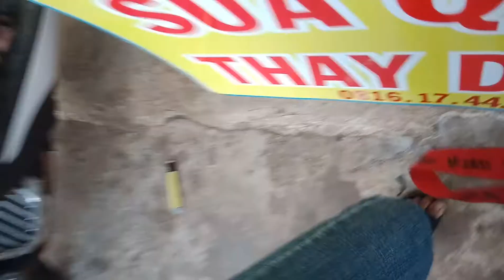Ngày 12 tháng 01 năm 2020